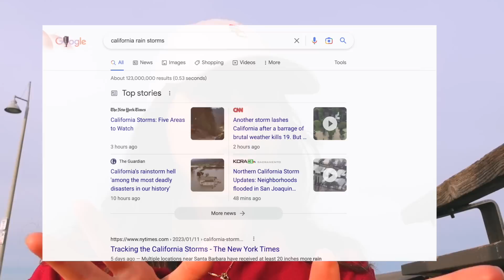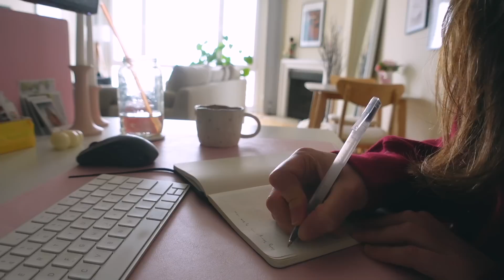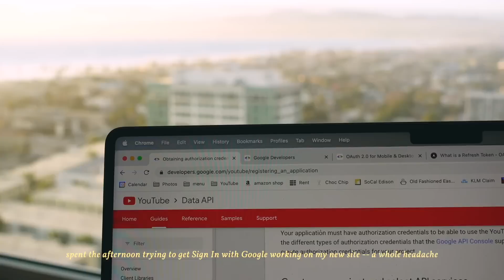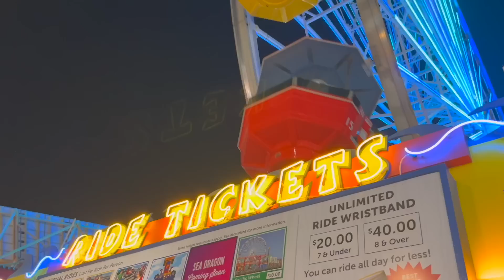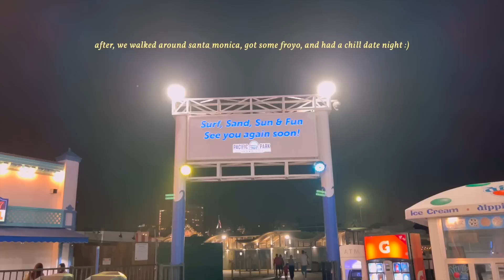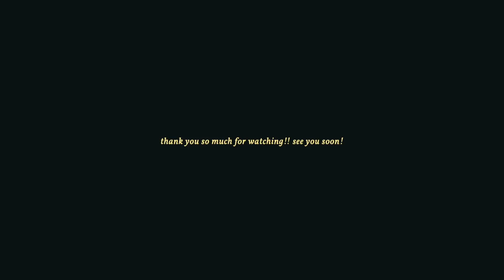6 AM WORK DAYS IN MY LIFE *aesthetic* software engineer in LA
hi welcome to another productive work day in my life!! This one is a *full* day from 6am to midnight! I hope it gives you some insight in to what it's like being a software engineer working on your own! Thank you as always for watching

🔗 links to things from the video (just the things i actually like)
my headphones
amazon shop
my standing desk
apple charging stand for phone, watch, and airpods
laptop Stand
my keyboard
my mouse
my mouse pad
my monitor

⏳ timestamps
00:00 hello
00:40 morning walk to the beach
03:19 morning routine, coffee, chat
05:15 apartment and plant updates
06:23 working + my dopamine detox
08:00 making lunch + what i'm working on today
10:42 bedroom makeover
13:13 date night on santa monica pier
14:37 gloomy rainy LA morning
18:46 ttyl thank you for watching

👩‍💻 about me
I'm Marsela! I'm a 20-something based in Los Angeles, California ☀️

46005